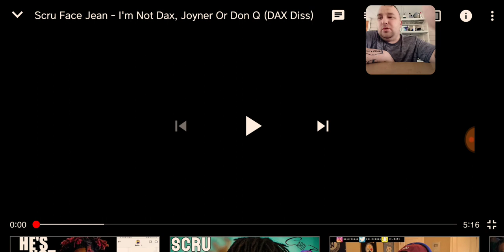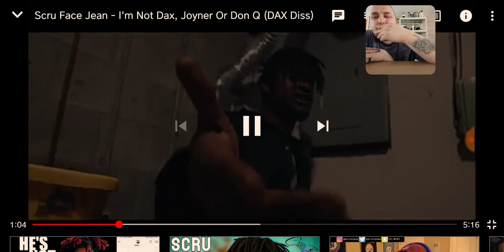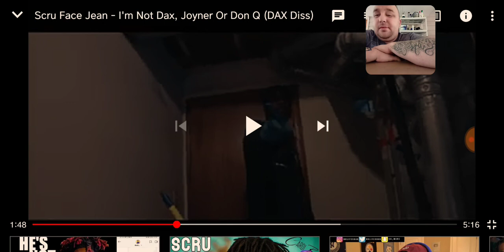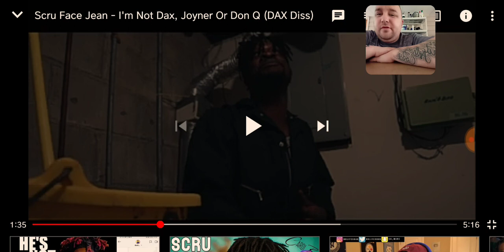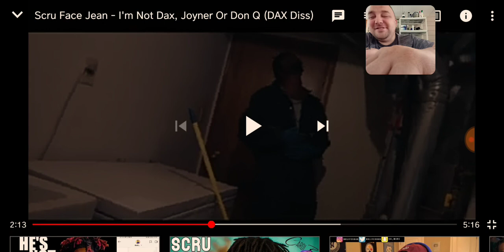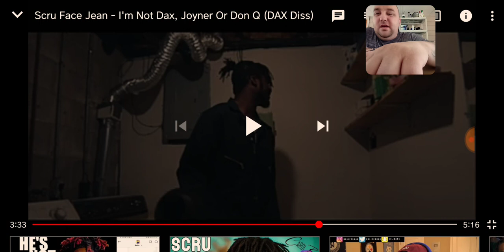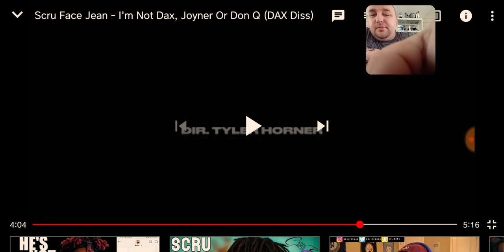Scru face jean (dax diss)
Im not dax,joyner or don q